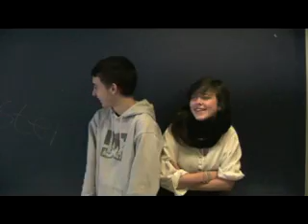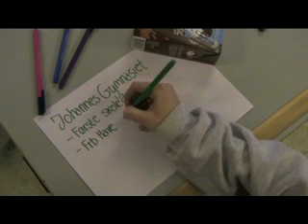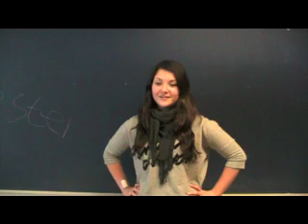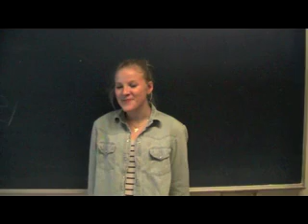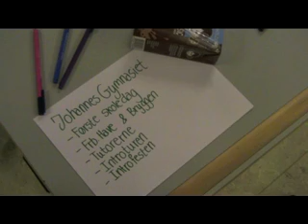Introduktionsforløb JohannesGymnasiet 2014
Kig med og få et indblik i JohannesGymnasiets introduktionsforløb igennem elevernes egne ord og billeder.